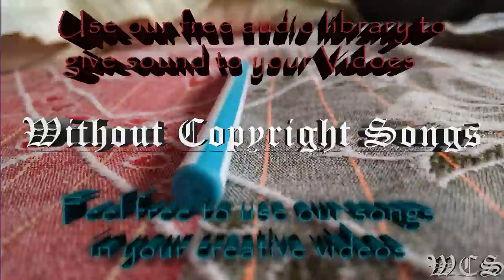Rogers & Dean No Doubt WCS Release